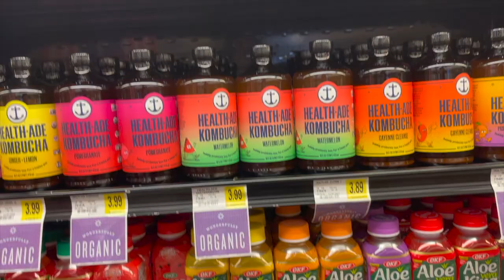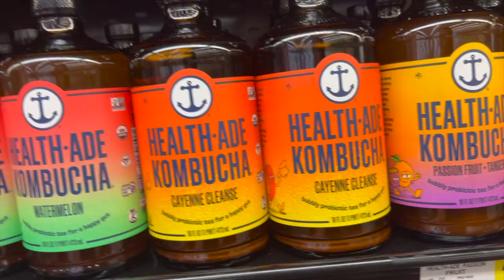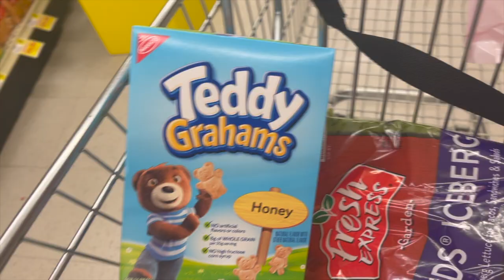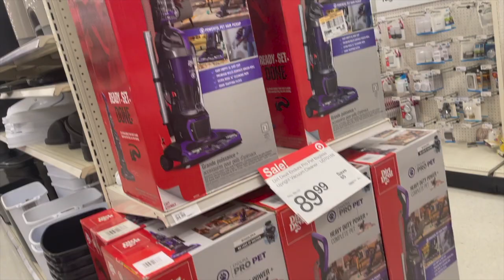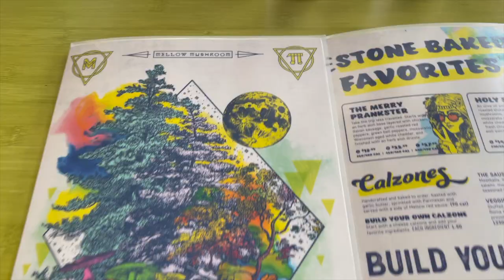vlog: everyday life, store runs, drink for bloating, & etc.......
dejahjakayla._

Dejah Lovett

xx_eyess4